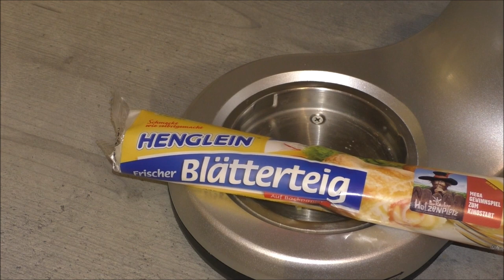weihnachtliche Marzipan Zimt Kringel aus Blätterteig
Heute zeigen wir euch, wie man so leckere Marzipan-Zimt-Kringel backt.
Ihr benötigt:
100g Marzipanrohmasse geraspelt
100 g gemahlene Mandeln
1 Ei
1/2 TL Zimt - kann man auch weglassen
4 EL Rum oder Amaretto
30 g Puderzucker
1 Prise Salz
-alles gut zu einer geschmeidigen Creme verrühren
dann 2x Blätterteig aus dem Kühlregal ausrollen
auf eine Lage die Marzipanmasse streichen
die 2. Lage Blätterteig drauf legen und etwas fest drücken
dann alles in Streifen schneiden - so 12-14 Stück bei ca 3 cm Breite
jeden Streifen dann in sich verdrehen und daraus einen Kringel formen
auf ein Backblech legen und bei 160 Grad Umluft ca 20 Minuten goldbraun backen
mit Puderzucker oder Schokolade garnieren
Heute zeigen wir euch, was mir so alles für die Deko der Weihnachtsbäckerei bestellt habe.

Gastroback Kaffeemaschine Grind and Brew Thermo

Gastroback Waffeleisen

Gastroback Vita-Spin-Fritteuse

Gläser mit Gesichtern

Nudelmaschine Pastarella von Rommelsbacher

Pasta Maker Philips groß

Bear Air Fryer/ Heißluftfritteuse 5,5 ltr mit Ständer und Spießen

Levivo Wassersprudler Fruit n Fun

Glasslife Wassersprudler PR0 Allessprudler

Jona Joghurtmaker Rommelsbacher

Fondue Set Rommelsbacher

Brotbackautomat Rommelsbacher

Pilzbrut zum selber züchten

Messerblock Excalibur

Trockennetz für Nudeln
Pasta Maker Avance

Matrizen für Nudeln
My Pasta

Fondue Set
Käse für Käsefondue
Bücher für Fondue